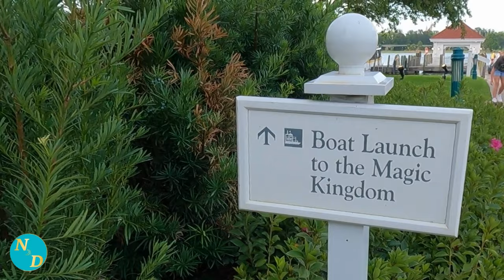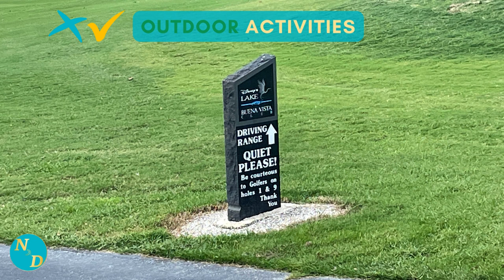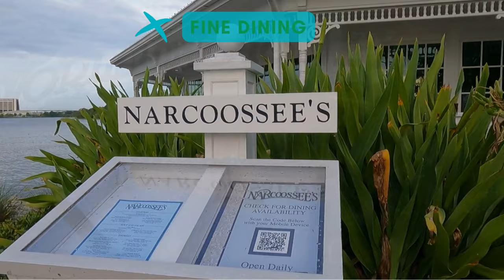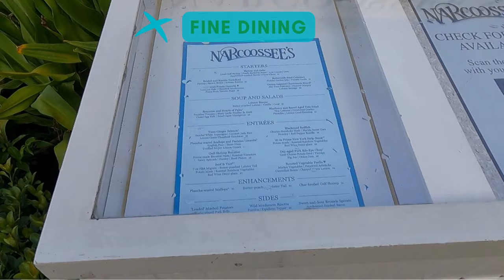Best Times to Go to Disney for Seniors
Are there best times for adults, seniors or retirees to go to Disney World?

Is the spring better at Walt Disney World or Disneyland for adults and seniors than the winter? What about the holidays?   The answer is, not surprisingly, it depends. At little time planning your Walt Disney World vacation will help you increase the fun and memories you have.

Adults and seniors spend a lot of money on a vacation at Walt Disney World or Disneyland. You want to maximize your enjoyment, right? To do that, you want to go during the times of the year that are best for you and what you want to do, and how you want to enjoy your time at Walt Disney World, right?

Join us and learn the best times for YOU at Walt Disney World and Disneyland as we answer the question  in this our Disney travel vlog channel for adults, seniors and retirees, in our Walt Disney World videos for seniors, adults and retirees!

And join us over at the Disney for Seniors Facebook group to continue the discussion